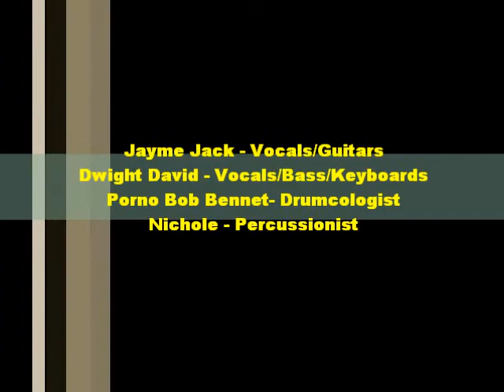Melancholics Restless Sigh Honkytized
The Melancholics first release  "HONKYTIZED!", was recognized by Musician
Magazine as "original and uncommon talent"  which secured them a spot in the
publication's  1996 Best Unsigned Band Search.   In 1996 Las Vegas Citylife
named "Welcome to Las Vegas" Compilation CD, Blackjack/Flipside Records
Release, as CD of the Year.